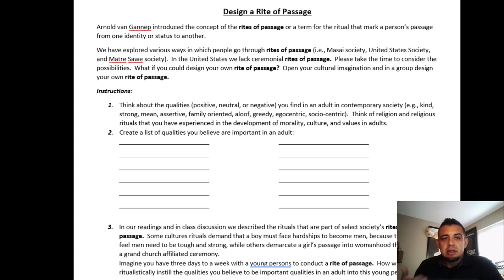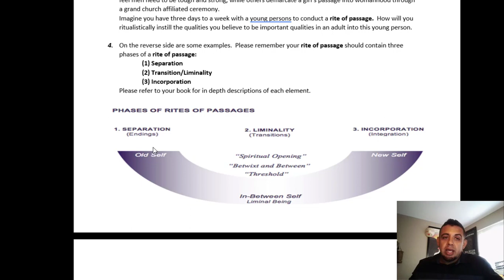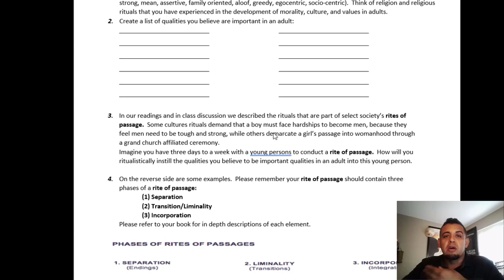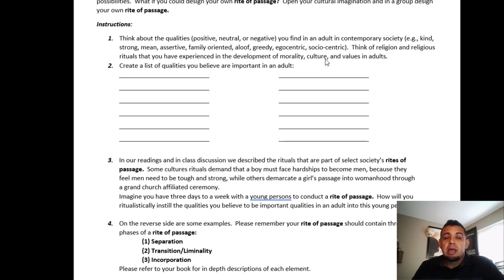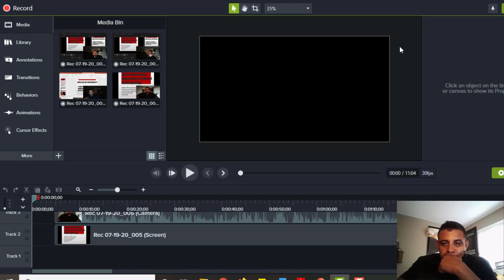Rites of Passage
Arnold van Gannep introduced the concept of the rites of passage or a term for the ritual that mark a person’s passage from one identity or status to another.